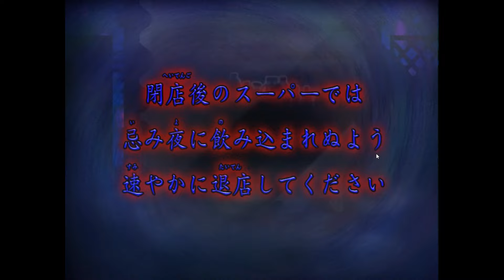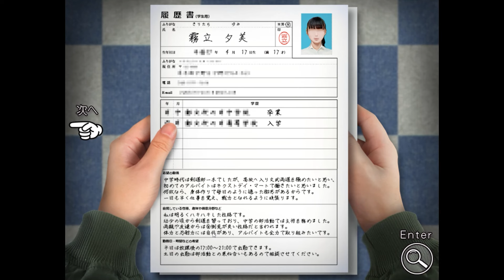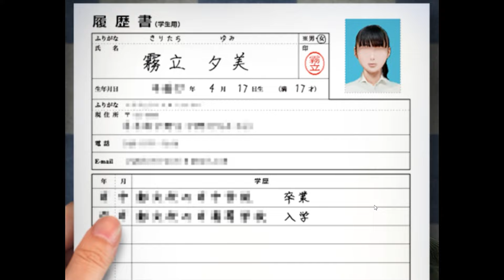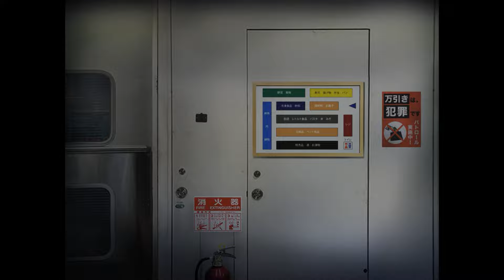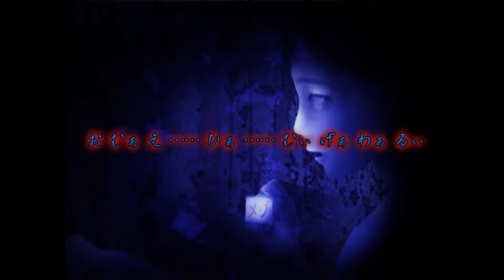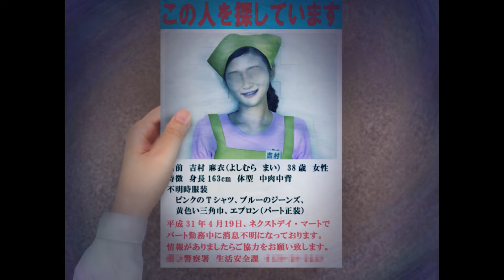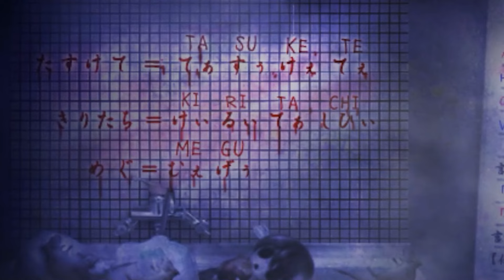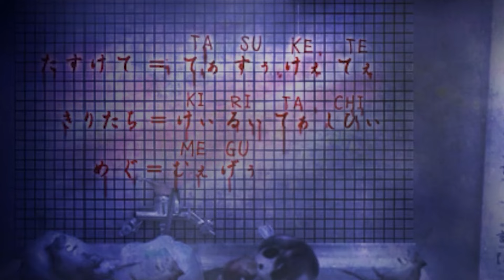つぐのひ『幽霊だらけのスーパーマーケット』が怖すぎる。オバケに全く動じない主人公がバイトをするホラーゲーム【忌み夜の喰霊品店】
呪われたスーパーマーケットがきた。
今回は「つぐのひ~忌み夜の喰霊品店~」というホラーゲームを先行で実況プレイ！